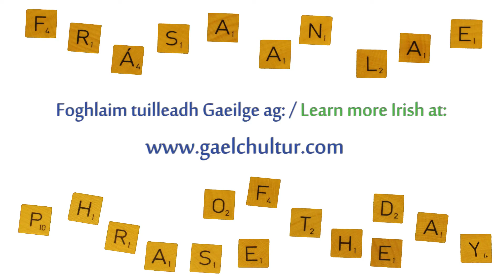Frása an Lae - Lá 290 / Phrase of the Day - Day 290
Go mbeirimid beo ar an am seo arís.
May we live to see this time of year again.

Ceol / Music: Jingle Bells